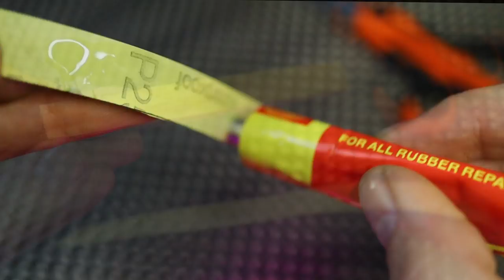🇺🇦Ваші рибацькі гачки стануть як нові ! Лайфхак для рибалки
В цьому відео річ піде о дуже корисному лайфхаці для рибалки, один із самих важнішим я б сказав, як держати ваші риболовні гачки в максимальной гостроті, гострий гачок - це запорука гарного улову !